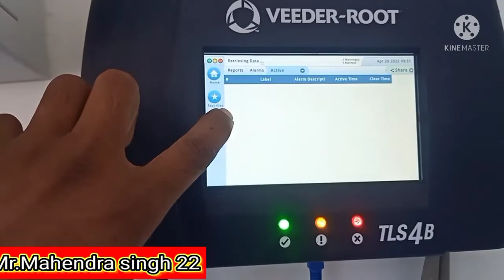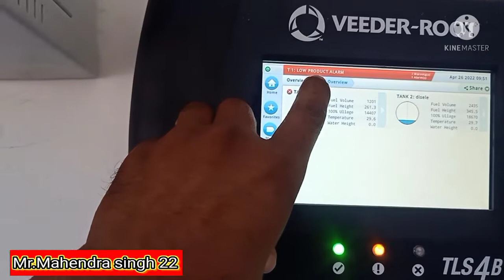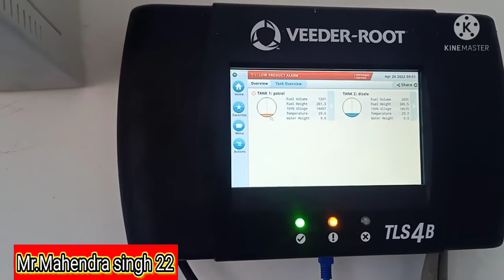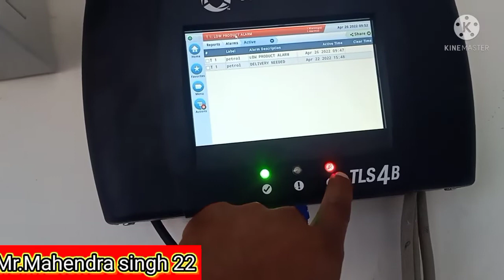Low product Alarm Start 🚦|| Petrolpump Automation BPCL